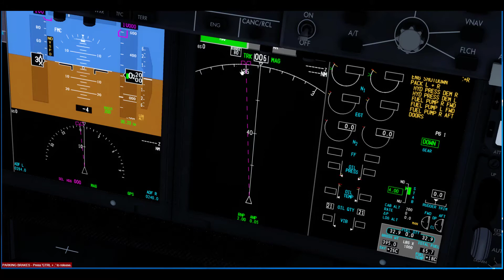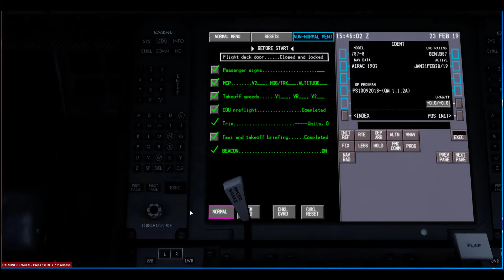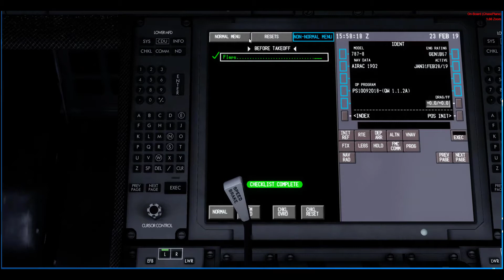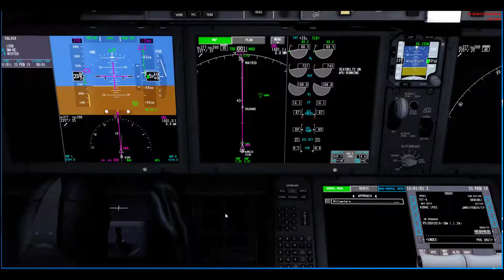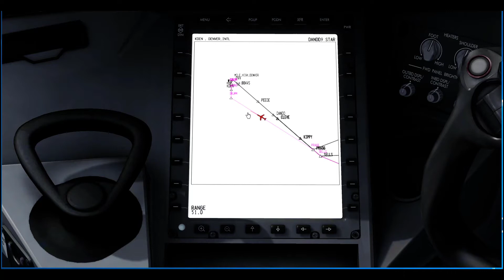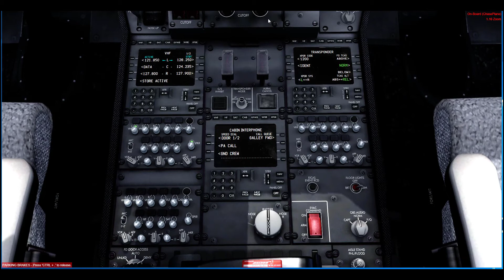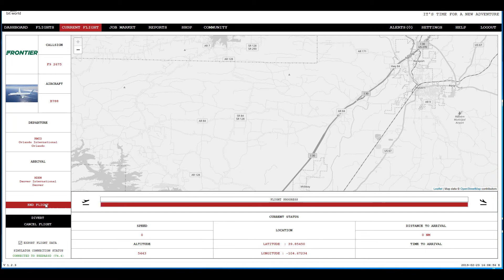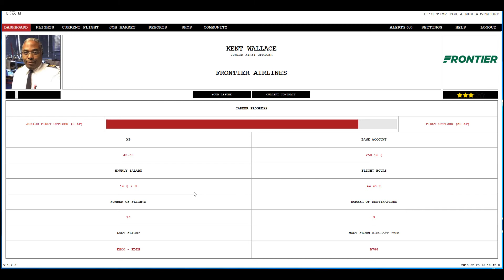P3D V4.4 - 787-8 - Orlando (KMCO) to Denver (KDEN)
Just a flight from KMCO to KDEN.
i7 8700K
16GB RAM
Nvidia GTX 1060
Prepar3D V4.4
Orbx - Global Base Pack
Orbx - Vector
Orbx - Orlando LC
Taxi2Gate's - KMCO
QualityWings 787-8
Active Sky P3D4